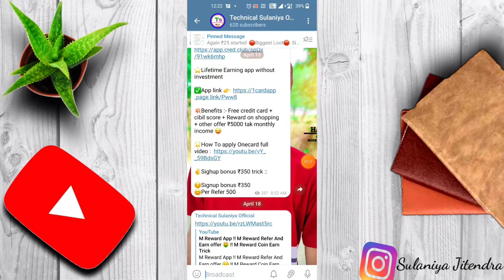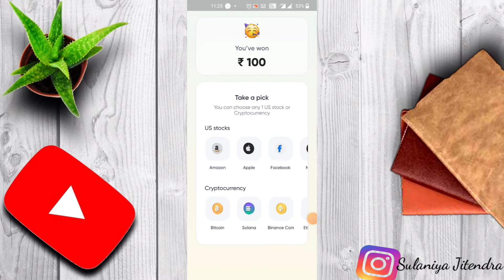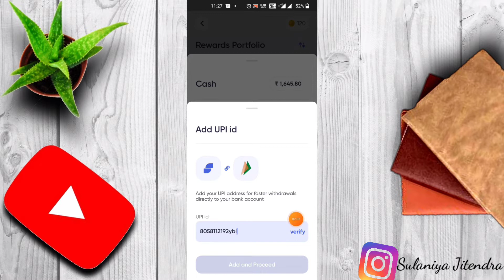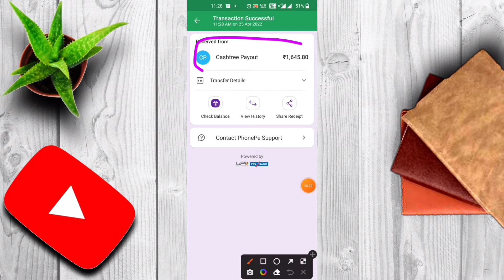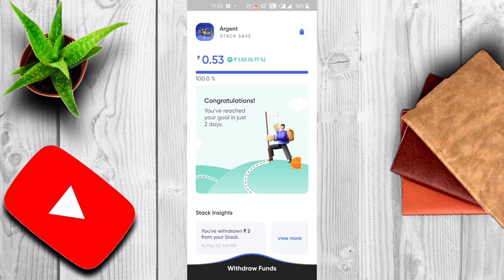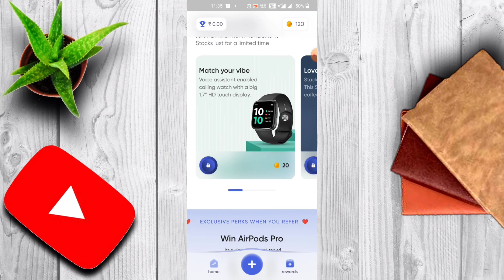Stack App !! Per Invite 100₹ Stack App !! Stack App Refer And Earn 🔥 Stack App Unlimited Refer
👉 Refer code - JI22193

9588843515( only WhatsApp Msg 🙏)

.🛑🛑LOOT VIDEO 👇 🛑🛑 .

@Jitendra Sulaniya

Thanks Dil se .☺️

❤️❤️❤️ LoVe YoU My FrIeND 😊 ❤️❤️❤️

stack app
stack investing Plan
stack mutual fund
stack exchange offer
Stack withdrawal proof
stack New offer 2022
stack unlimited trick
stack refer link
stack refferal code
stack saving plan
Stack App new offer
Stack App Refer And Earn
Technical sulaniya
stack app Refer and earn trick
stack app se paise kaise kamaye
stack signup bonus